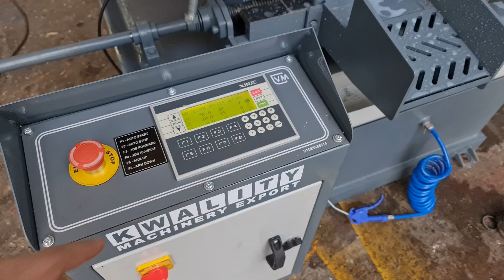Fully Automatic Bandsaw | Autofeed | Auto cutting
bandsaw machine with cutting capacity of upto 150mm